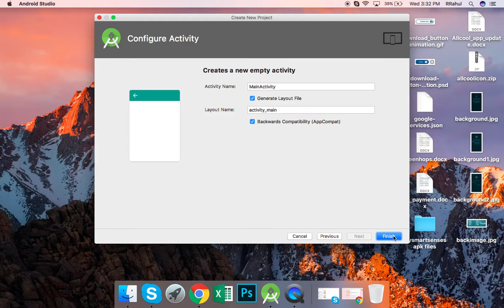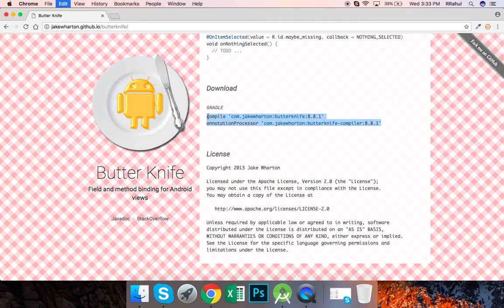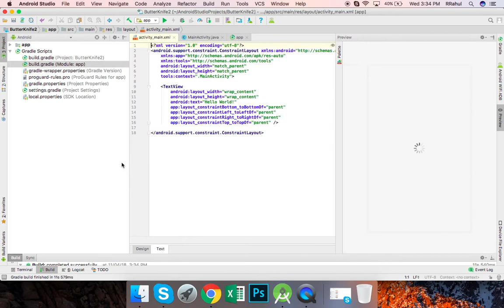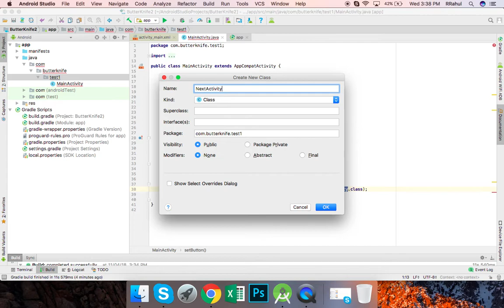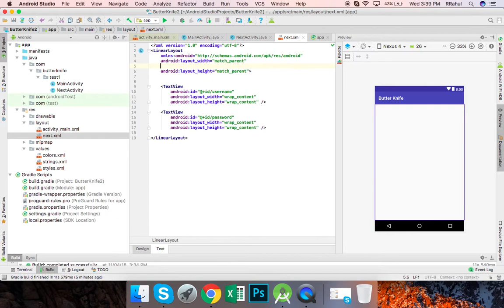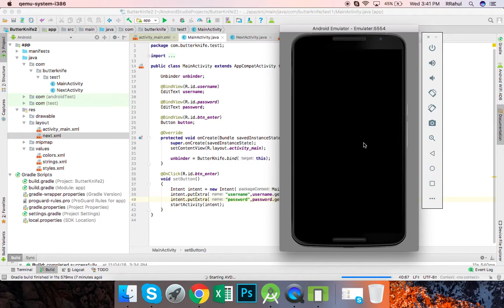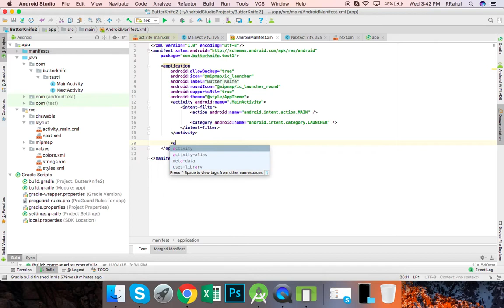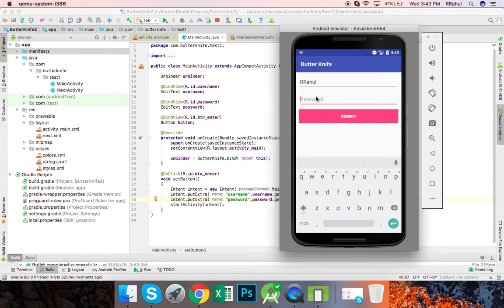Working with Butterknife Library in android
In this video, we will learn how to work with Butterknife Library in android. It is simple and easy to learn for android beginners.